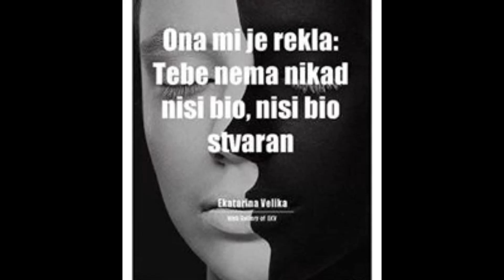EKV-ONA MI JE REKLA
Ona mi je rekla
gde se skrivas
zelela bi da me
opet vidi

ja te vidim
ali za nju vise
ne postojim

zasto cutis
zelela bi nesto
da joj kazem

mices usne
ali ipak ne cujem
ni glasa

Ref.
tebe nema
nikad nisi bio stvaran

tebe nema
nikad nisi bio
nisi bio stvaran

vrlo cudno
u tom pesku
ja ne ostavljam ni traga

da li sanjam
njene ruke prolaze
kroz mene